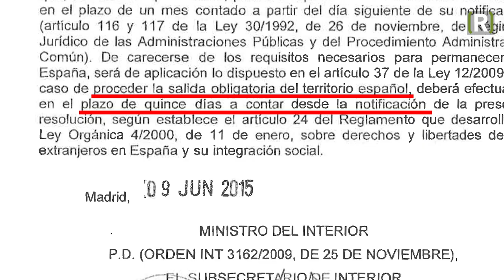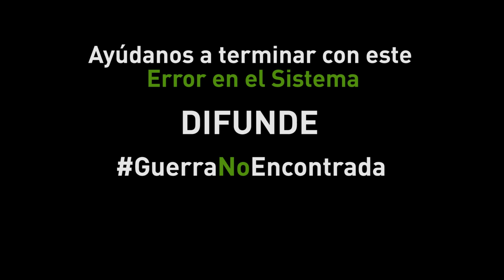Historias de refugio por maras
En estos momentos la violencia producida por las maras está provocando que miles de personas principalmente en El Salvador, Guatemala y Honduras tengan que huir para poner a salvo sus vidas.

Extorsión, violaciones, secuestros, asesinatos y desapariciones se producen de forma cotidiana en estos 3 países. Pero las víctimas no suelen denunciar estos delitos por temor a las represalias y porque no confían en las autoridades cuya protección es claramente ineficaz.

CEAR considera que las víctimas de maras son objeto de persecución según la actual Ley de asilo española, ya que sufren en muchas ocasiones violaciones grave de los derechos fundamentales y no pueden recurrir a una protección eficaz por parte de las autoridades. Ayúdanos a terminar con este Error en el sistema de asilo.

Vídeos: Marcela Zamora y El Faro
Fotografías: Ruido Photo y El Faro
Edición: CEAR